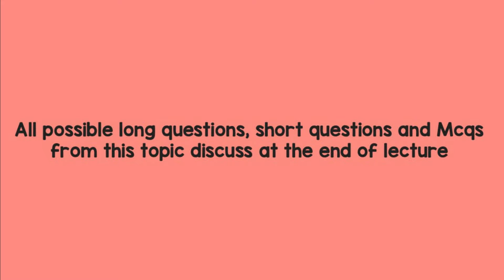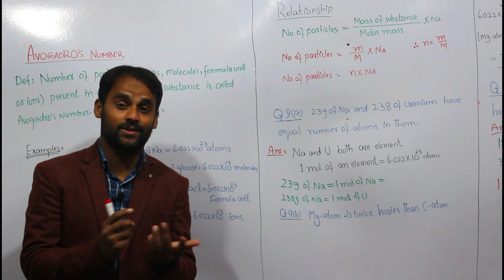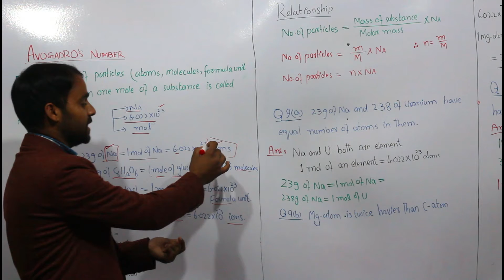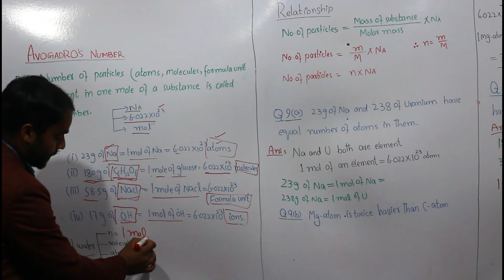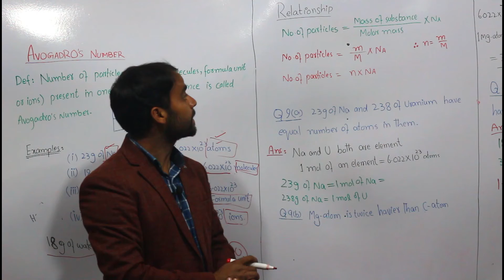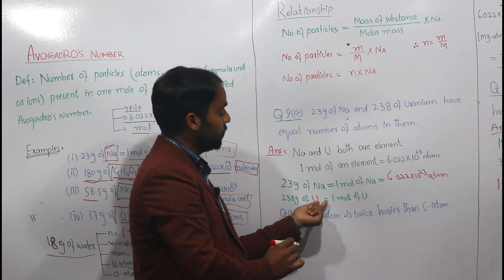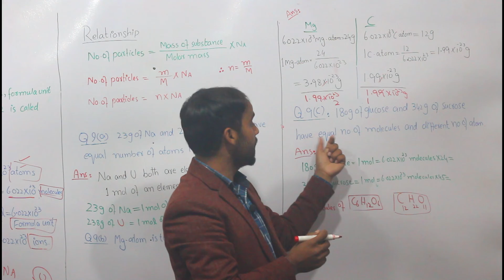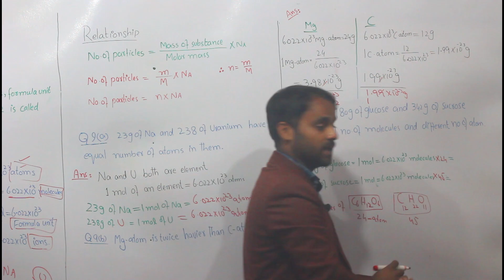FSC CHEMISTRY BOOK1 CH#1 LEC#11/Avogadro's Number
I Will provide
Chemistry of 11th class urdu/hindi
Chemistry of 12th class urdu/hindi
Chemistry for all board exam
Chemistry for MCAT
Chemistry for ECAT